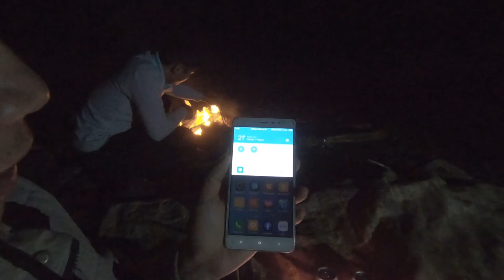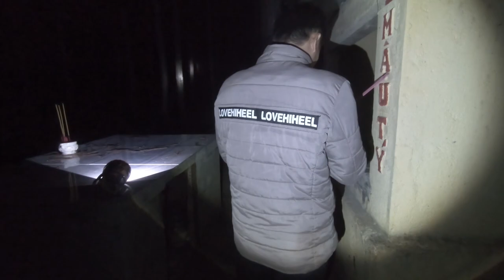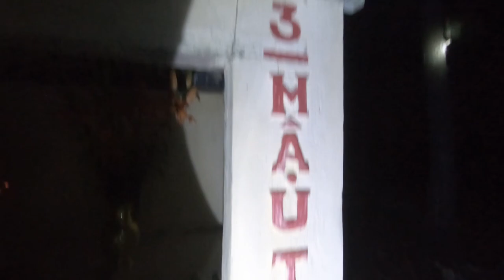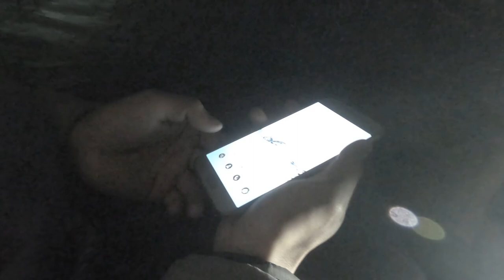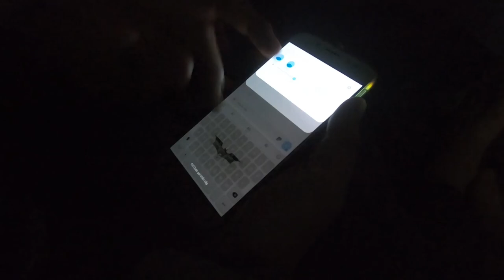BẢO KHÁM PHÁ #24: Thám hiểm hồ tiên lúc nữa đêm [tập 3] Tiên giáng trần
Tập 1 các bạn đã được xem hành trình trong đêm chinh phục hồ tiên trên đỉnh núi. 2 anh em vượt qua những con dốc đứng để lên tới Hồ tiên. Nghe những câu chuyện mang tính tâm linh của người dân ở nơi này. Cắm trại ở nơi này. Mời các bạn xem tiếp hành trình trong đêm nay của 2 anh em chúng tôi.

►Ủng hộ tôi để tôi có thể thực hiện những chuyến đi khám phá tiếp theo:
● Ngân hàng thương mại cổ phần Ngoại thương - Vietcombank
   STK: 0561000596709 - Chủ TK: Lê Hữu Bảo
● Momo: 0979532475